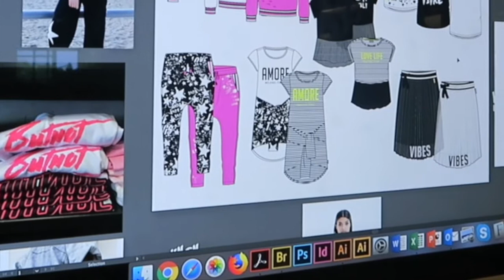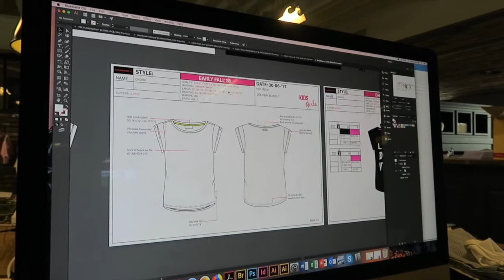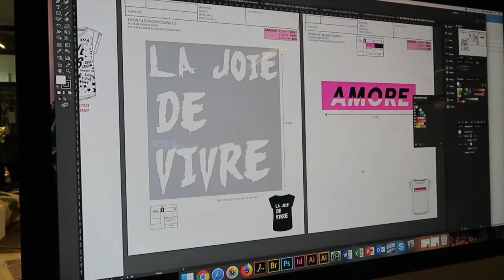Loïs - Behind the scenes @ Vingino headquarters